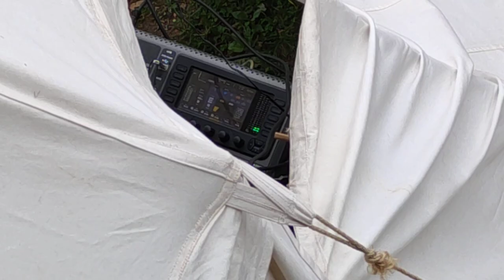XV. srednjovjekovni dani na Medvednici (20/24), voditelj, Medvedgrad, 9.10.2022.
Voditelj XV. srednjovjekovnih dana.